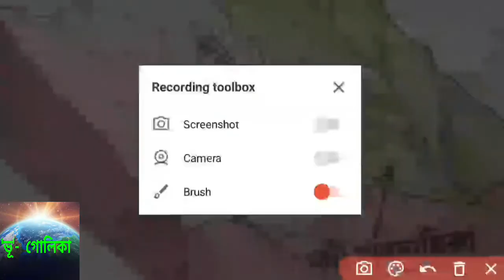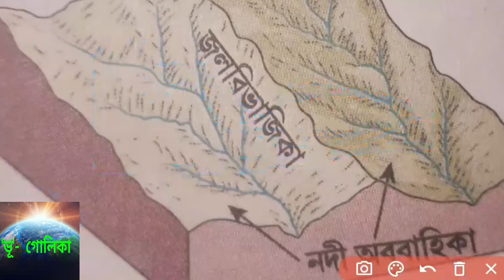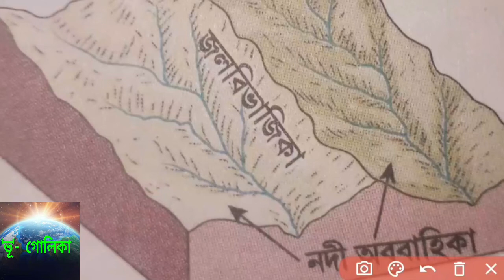নদী অববাহিকা ও জলবিভাজিকার পার্থক্য ।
About this video :
পৃথিবীর বৃহত্তম নদী অববাহিকা কোনটি ? ভারতের বৃহত্তম নদী অববাহিকা কোনটি ? নদী অববাহিকা ও জলবিভাজিকার পার্থক্য ।

wellcome 🙏🙏🌏🌏🌐🌐🌎🌎 ভূগোলিকা(vugolika)

* ভূগোল বিষয় কে সহজ করে তোমাদের কাছে তুলতে ধরা।
* ভূগোল বিষয়টি কে ভালবেসে পড়া।
* বিষয় ব্যাপারে যেকোনো সমস্যা থাকলে video নিচে  কমেন্ট করে জানানো।
* তোমাদের সকলের প্রশ্নের উত্তর দেওয়ার চেষ্টা করা।

*Comments📄✍✉